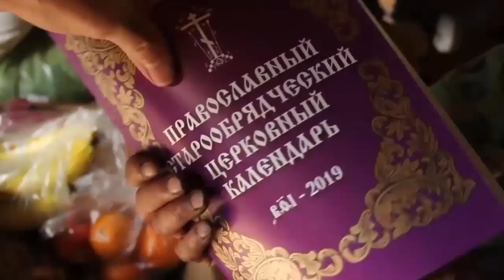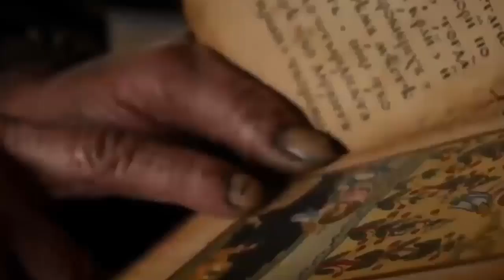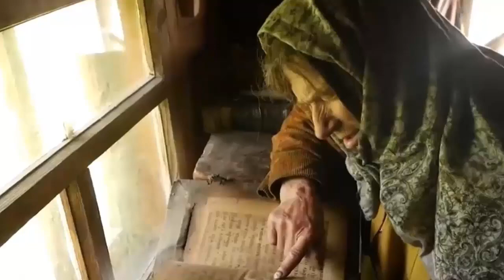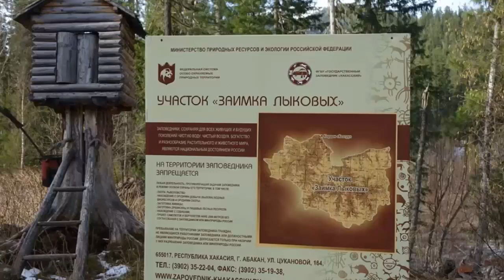Agafia Lykova. The life of a hermit in the taiga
Every year, volunteers from the Russian Technological University travel to help Agafya Lykova. You can watch a video about these trips on the TV MIREA channel.

In 1978, the eldest Lykov was 73 years old, Savin 53, Natalya 44, Dmitry 40.
Agafia Lykova was the youngest in the family and the smartest.
Despite the seclusion, the Lykovs were not dark and illiterate.
Akulina taught her children to read and write in the Old Russian language.
The family of the Old Believers had liturgical books and icons.